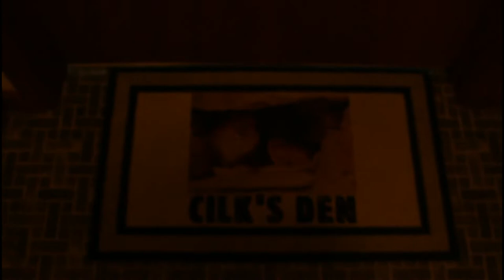Rottweiler Eats Cupcake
Rottweiler Eats Cupcake For 1st Time!!!